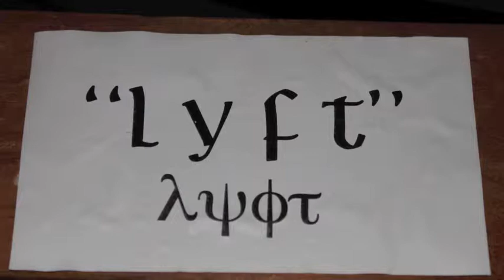LYFT - Something to believe in - Demo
Lyft- Something to Believe in demo pre- final mix.
Recorded at Insurrection Sound in October 2010.

Christian Ernst - Guitar, bass, & Lead Vocals
Brad Stanley - Drums & Back Vocals

All music and Lyrics by: Christian Ernst